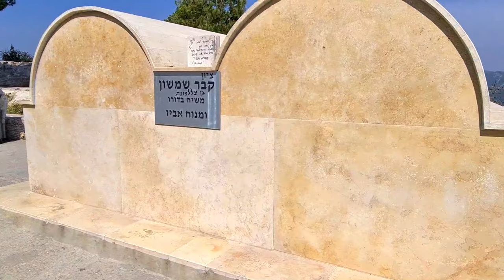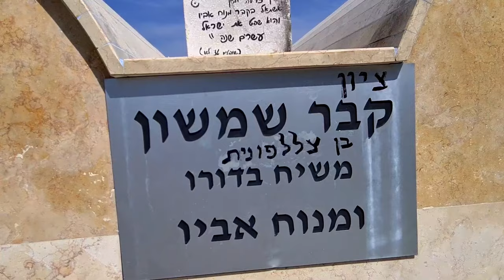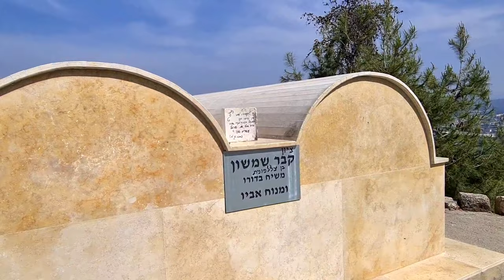SAMSON THE STRONGEST MAN IN BIBLE. Let's travel to Judges chapter 16 Here Samson meets Delilah| Tomb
Samson the strongest man in the Bible went to Sorek Valley a place recorded in the Book of Judges 16:4.
At the valley of Sorek, he met and fell in love with Delilah, a Philistine woman.
Samson was a Judge who ruled Israel for 20 yrs.
The Valley of Sorek is in the Southern Part of Israel and during the Bible times, it was a stronghold of Philistines.
Delilah presses Samson to reveal the secret to his strength, he does.
Samson, is taken to Gaza where he died.
Samson is buried at Tzora/ Zorah where his father Manoah was buried.
In this video, we shall travel to the VALLEY OF SOREK/ZOREQ where Samson met Delilah and the Tomb of Samson and Manoah.
Thank you for your time here.

Time Chapters;

00:00 Intro
01:36 Travelling through the Valley of Sorek
           Valley of Sorek , Judges 16:4
           Where Samson met Delilah
           River Sorek
02:50 Tzora/ Zorah Samson Hometown
           Tzora Forest
06:00 Tombs of Samson and his father Manoah
           Bible reading, Judges chapter 16